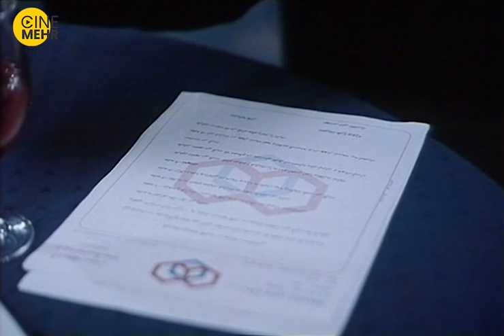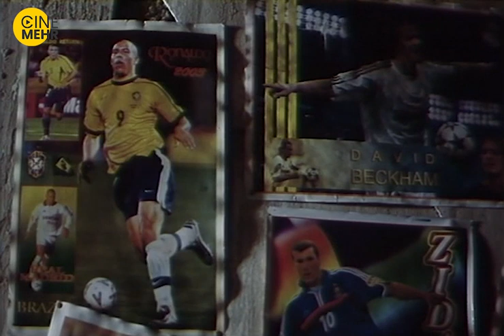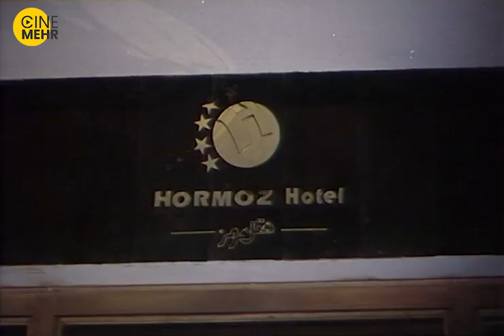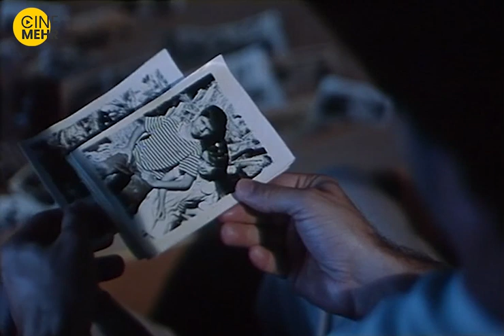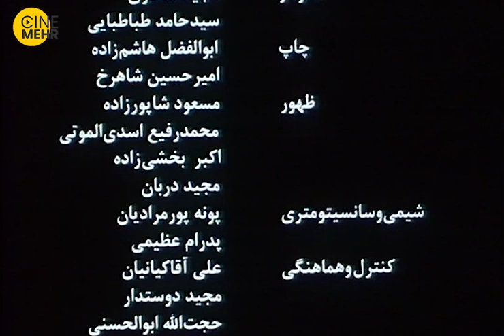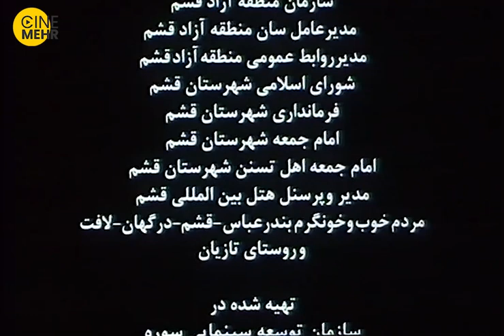لادن مستوفی، بیژن امکانیان و فرهاد اصلانی درفیلم ایرانی غروب شد بیا - Ghorub Shod Bia Film Irani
غروب شد بیا قصه ی زندگی ساحل نشینانی است كه به سادگی در زیر بار مشكلات روزگار شانه تسلیم خم نمی كنند و در بازار داد و ستدشان سكه تمام عیار رفاقت، همچنان رونق دیرینه دارد، تا آنجا كه در آن مبارك دم حادثه، در مصاف نابرابر مهر و كین، به اقتضای غیرت جناب عشق، شیر، بلاگردان آهو می شود و مرد تنها با برگ برنده اش می بازد.
خلاصه فیلم ایرانی غروب شد بیا ☝
فیلم غروب شد بیا به کارگردانی انسیه شاه حسینی در سال 1383 ساخته شده است. این فیلم محصول کشور ایران و در ژانر خانوادگی و درام می‌باشد. در این فیلم لادن مستوفی، فرهاد اصلانی، بیژن امکانیان و علی اوسیوند به هنرمندی پرداخته‌اند.
کارگردان: انسیه شاه حسینی
تهیه‌کننده: مسعود جعفری جوزانی
نویسنده: انسیه شاه حسینی
بازیگران فیلم ایرانی غروب شد بیا :
لادن مستوفی
بیژن امکانیان
فرهاد اصلانی
علیرضا اوسیوند
سایر عوامل فیلم سینمایی غروب شد بیا
موسیقی: محمدرضا علیقلی
فیلم‌بردار: محمد احمدی
تدوین‌گر : حسن ایوبی
اسفند ۱۳۸۴  : تاریخ‌های انتشار
مدت زمان: 90 دقیقه
کشور: ایران
زبان: فارسی
The movie of Ghorub Shod, Bia, directed by Ensieh Shah Hosseini , produced in 2004 by Masoud Jafari Jozani. The stars of the movie are Ladan Mostofi، Farhad Aslani، Bijan Emkanian and Ali Osivand.
The story of Ghorub Shod Bia 👆👆👆
The crew of Ghorub Shod Bia Film Irani
Directed by: Ensieh Shah Hosseini